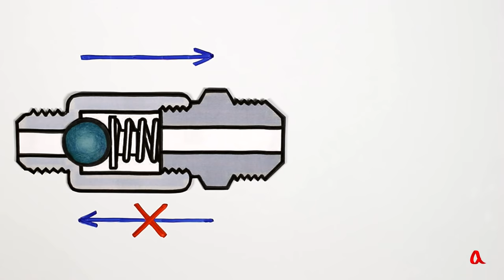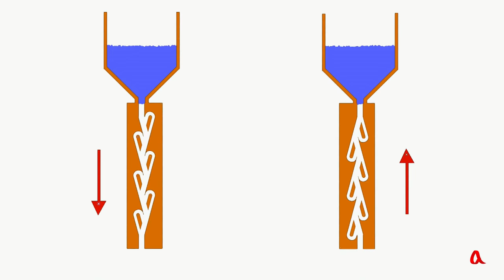Клапан Теслы: почему он не работает?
Клапан Теслы — это запатентованное Теслой устройство без движущихся частей, которое по замыслу должно пропускать жидкость или газ в одном направлении гораздо лучше, чем в другом. Мы проверяем работоспособность этого клапана.